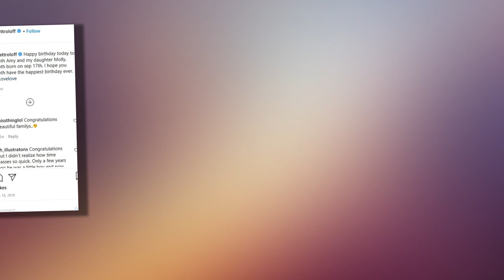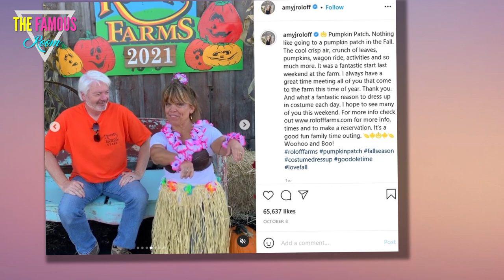Amy Roloff and Chris Marek Explain Why Matt and Caryn Weren’t Invited to the Wedding: ‘Awkward’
Little People, Big World’s Amy Roloff and her new husband Chris Merek revealed, despite getting married on Roloff Farms, they never sent Matt Roloff and his girlfriend, Caryn Chandler, an invitation.    “It wasn’t anything against Matt and Caryn, but it just made it more comfortable for the kids and for the guests,” Chris, 55, told Us Weekly. “You know, that they’re not wishing us the best deal of a life of happiness [in front of Matt.] Especially for the kids, that would have been awkward for [them.]”    Matt, 60, and Amy, 57, divorced in 2016 after nearly 30 years of marriage. The exes share four children together: Jeremy and Zachary, Molly and Jacob. While the former couple had their ups and downs, it seems that they have worked through their issues — and have both since moved on with their new partners.   Amy and Chris said “I do” in front of 146 of their closest friends and family on August 28 on the family property in Hillsboro, Oregon.     The A Little Me author told Us Weekly that it was “a nice surprise” when Matt offered the farm for the ceremony. For the occasion, Matt bui"